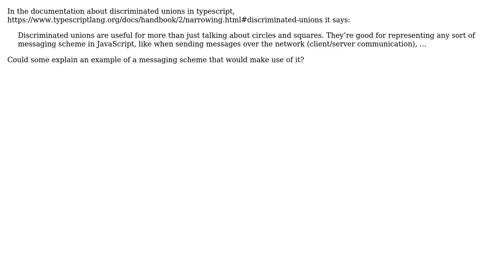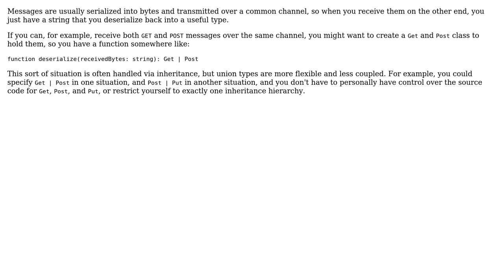Software Engineering: How are discriminated unions (e.g. in TS) used in messaging schemes?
With thanks & praise to God, and with thanks to the many people who have made this project possible! | Content (except music & images) licensed under CC BY-SA | Music | Images & others | With thanks to user Karl Bielefeldt user Bahaa and the Stack Exchange Network Trademarks are property of their respective owners. You are responsible for your own actions.